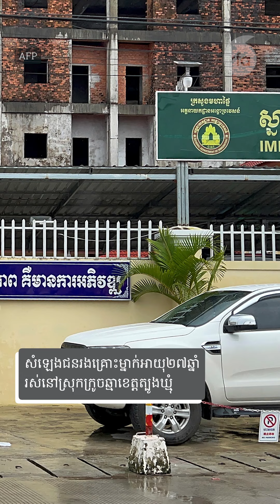ស្ត្រីខ្មែរចាញ់បោកទៅរៀបការនៅប្រទេសចិន ត្រូវក្រុមគ្រួសារប្ដីធ្វើបាបរហូតខ្លះវិកលចរិត និងសម្លាប់ខ្លួន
សម្រង់សម្តីសំខាន់ៗ​៖ ស្ត្រីខ្មែរដែលគេបោកបញ្ឆោតយកទៅរៀបការនៅប្រទេសចិន ត្រូវក្រុមគ្រួសាររបស់ប្ដីធ្វើបាប រហូតខ្លះវិកលចរិត និងខ្លះទៀតសម្លាប់ខ្លួន
អង្គការលីកាដូយល់ថា ប្រទេសកម្ពុជាដែលបានធ្វើសច្ចាប័នលើអនុសញ្ញាស្ដីពីការលុបបំបាត់រាល់ទម្រង់នៃការរើសអើងប្រឆាំងស្ត្រីភេទ និងពិធីសារបន្ថែម (CEDAW) របស់អង្គការសហប្រជាជាតិរួចហើយនោះ គួរតែរដ្ឋាភិបាលមានវិធានការហ្មឺងម៉ាត់ ដើម្បីធានាការពារស្ត្រីខ្មែរ ដែលចេញទៅក្រៅប្រទេសឱ្យរួចផុតពីការជួញដូរការរំលោភបំពានផ្សេងៗ និងការធ្វើឱ្យបាត់បង់តម្លៃព្រមទាំងសិទ្ធិរបស់ស្ត្រីឱ្យបានប្រសើរ។ ការលើកឡើងបែបនេះ នៅស្របពេលដែលស្ត្រីខ្មែរមួយចំនួនត្រូវគេបោកបញ្ឆោតយកទៅរៀបការនៅប្រទេសចិន ហើយភាគច្រើននៃស្ត្រីទាំងនោះ បានទទួលរងទារុណកម្មទាំងផ្លូវចិត្ត និងរាងកាយរហូតដល់បាត់បង់តម្លៃជាមនុស្ស ដោយសារតែប្តី និងក្រុមគ្រួសារចិនវាយធ្វើបាប។

៚ ពេល​ព្រឹក ០៥:៣០ ដល់ម៉ោង ០៦:៣០

៚ ពេលយប់ ០៧:៣០ ដល់ម៉ោង ០៨:៣០